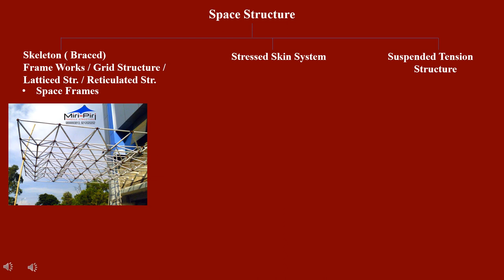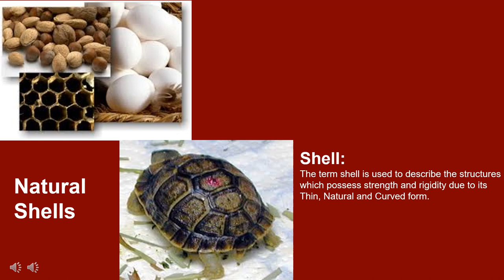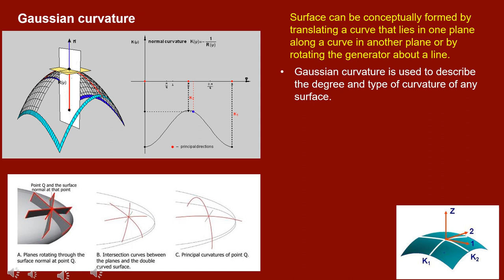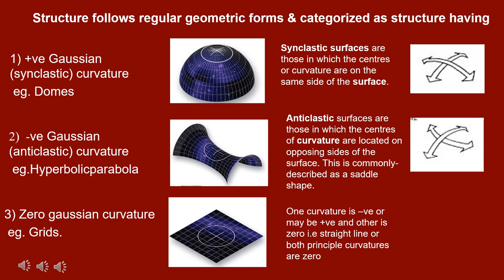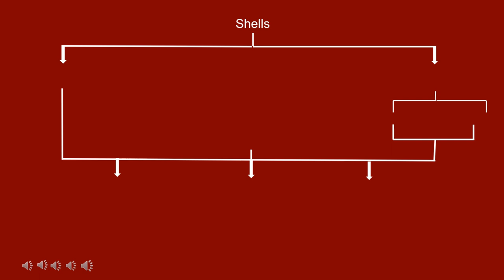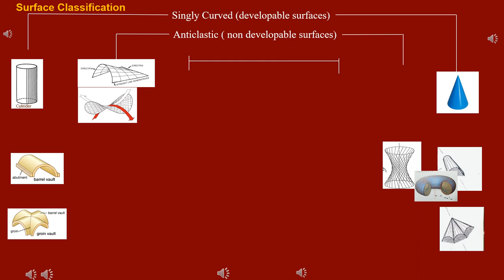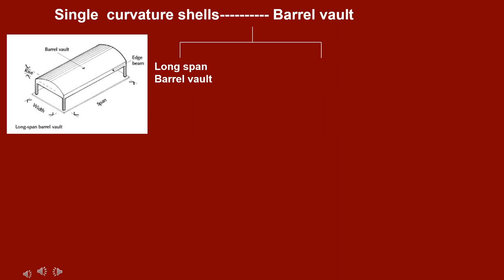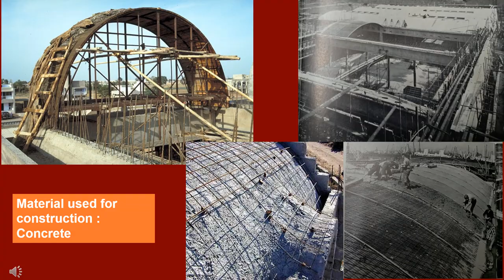SMMCA, Nagpur Online - Shell structure 2021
Lecture on Shell Structures by Dr. Sujata Godbole for 7th Semester B. Arch. Construction